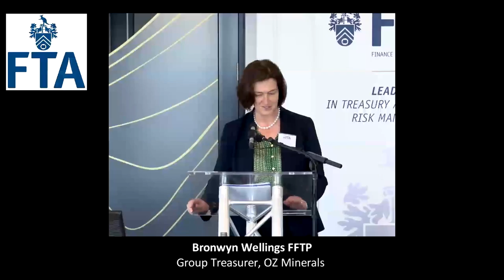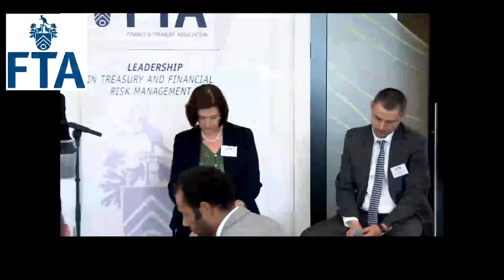Best practice Corporate Treasurer Case Studies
Treasury’s strategic role in a growing the company and protecting it from risk
Bronwyn Wellings FFTP, Group Treasurer, OZ Minerals
Graeme Vavasseur FFTP, Vice President Treasury, Amcor